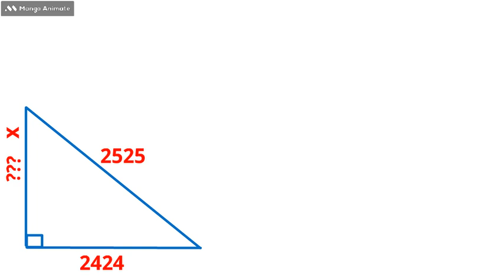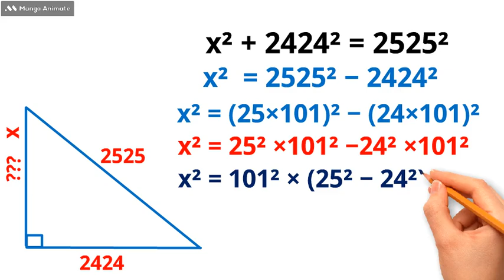A Challenging Geometry Question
This is a popular question on the Internet. Are you able to solve this geometry challenge? Watch the video and learn how to solve!